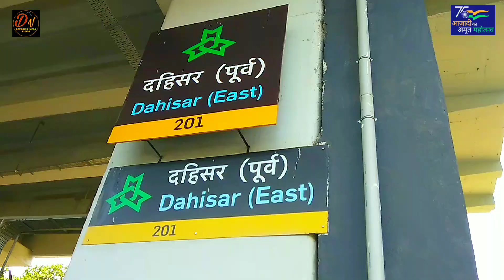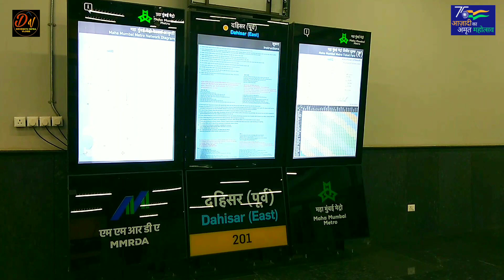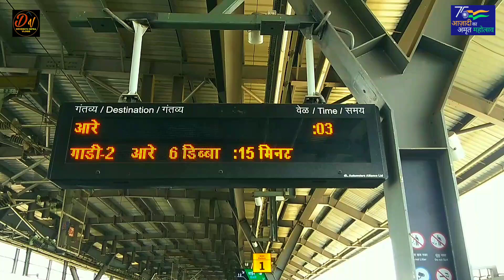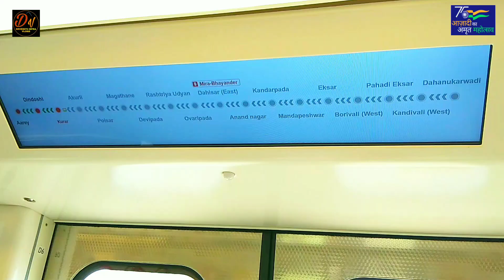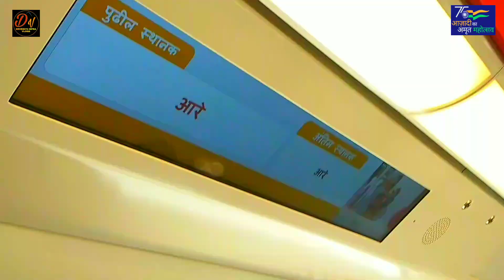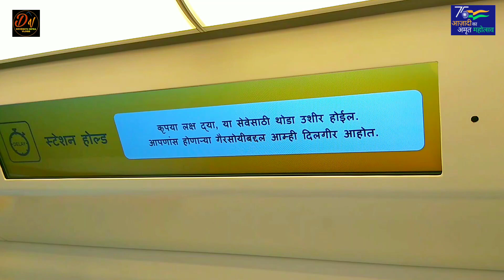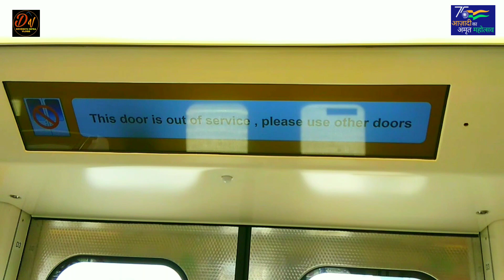Infra Vlog 25 - Riding The Newly Inaugurated Mumbai Metro Lines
"Follow the above handle for daily Pune Metro updates"🖕🖕

and YouTube library